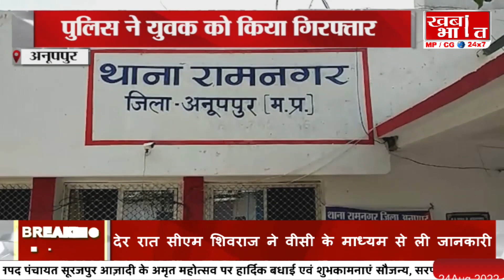अनूपपुर- बुजुर्ग महिला की हत्या का मामला